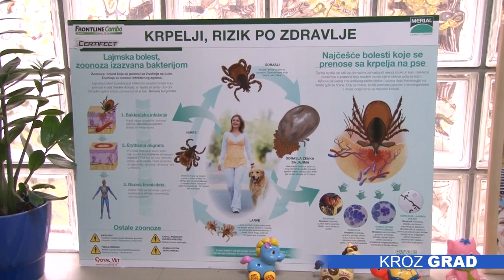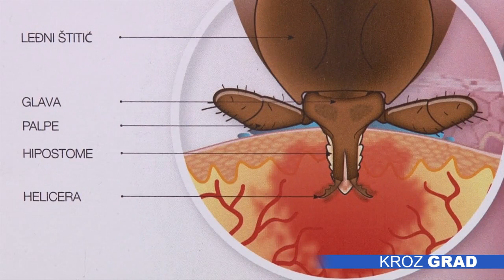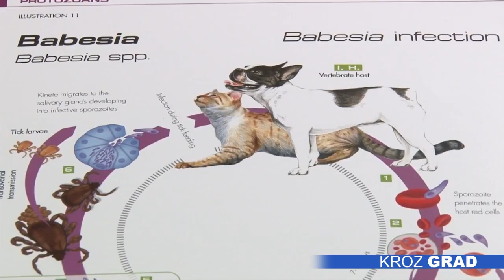Krpelji i tokom zime - Nina Malić, Veterinar Subotica, TV Subotica